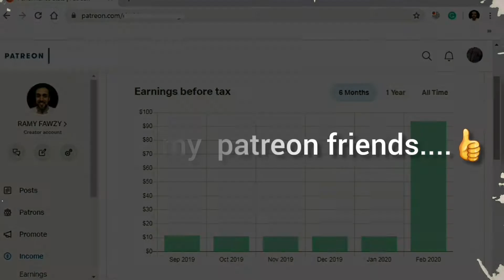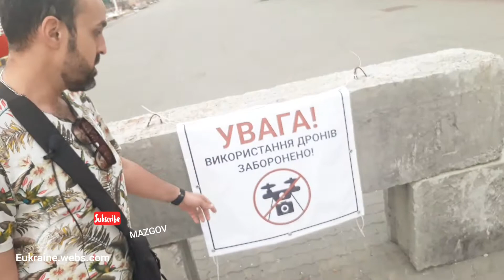أوكرانيا / ميناء أوديسا البحرى "ممنوع" هذا الشىء👉⛴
لما تروح ميناء_أوديسا خد بالك انه ممنوع التصوير
drone not allowed